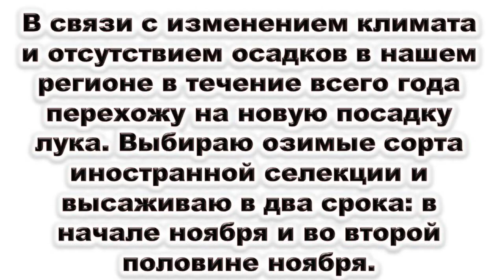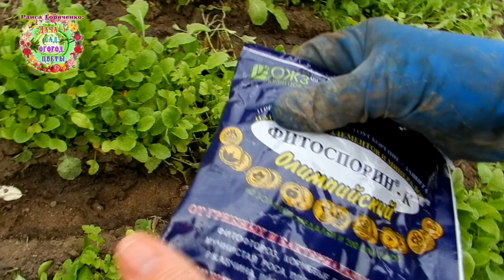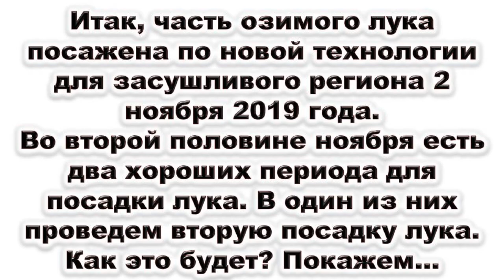Посадка озимого лука по-новому. Выбираю новинку японских селекционеров Сеншуй и "голландцев."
В нашем южном регионе с изменением климата началась засуха. В 2019 году были небольшие осадки. В почве вообще нет запаса влаги. Как быть с осенней посадкой озимого лука? По опыту прошлого года уже знаем, что без воды в почве луковицы не наращивают корневую систему. Поэтому меняем технологию посадки озимого лука. Как посадить лук? Какие сорта подходят для южных регионов? На эти и другие вопросы отвечают авторы канала Раиса Горяченко и Александр Волик в видео "Посадка озимого лука по-новому. Выбираю новинку японских селекционеров Сеншуй и "голландцев.""